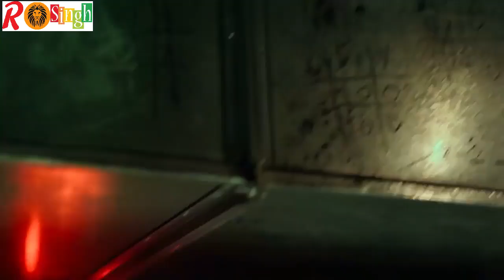Black Widow (2021 film) MOVIE Explained in Hindi_Urdu हिन्दी SPEEDY SUMMARY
Black Widow is a 2021 American superhero film based on Marvel Comics featuring the character of the same name. Produced by Marvel Studios and distributed by Walt Disney Studios Motion Pictures, it is the 24th film in the Marvel Cinematic Universe (MCU). The film was directed by Cate Shortland from a screenplay by Eric Pearson, and stars Scarlett Johansson as Natasha Romanoff / Black Widow alongside Florence Pugh, David Harbour, O-T Fagbenle, Olga Kurylenko, William Hurt, Ray Winstone, and Rachel Weisz. Set promptly after the events of Captain America: Civil War (2016), the film sees Romanoff on the run and forced to confront a conspiracy tied to her past.

Development of a Black Widow film began in April 2004 by Lionsgate, with David Hayter attached to write and direct. The project did not move forward and the character's film rights reverted to Marvel Studios by June 2006. Johansson was cast in the role for several MCU films beginning with Iron Man 2 (2010), and began discussing a solo film with Marvel. Work began in late 2017, with Shortland hired in 2018. Jac Schaeffer and Ned Benson contributed to the script before Pearson was hired. Filming took place from May to October 2019 in Norway, Budapest, Morocco, Pinewood Studios in England, and in Atlanta, Macon, and Rome, Georgia.

Black Widow premiered on June 29, 2021, at various events around the world, and was released in the United States on July 9 simultaneously in theaters and through Disney+ with Premier Access. It is the first film in Phase Four of the MCU, and was delayed three times from an original May 2020 release date due to the COVID-19 pandemic. Black Widow broke several pandemic box office records upon release, and has grossed over $191 million worldwide; it also made $60 million in Disney+ global revenue in its opening weekend. The film was met with generally favorable reviews from critics, with praise for the performances, particularly of Johansson and Pugh, and action sequences.

From left: Feige, Johansson, Harbour, Pugh, Fagbenle, Shortland, and Weisz at the 2019 San Diego Comic-Con
Scarlett Johansson as Natasha Romanoff / Black Widow:
An Avenger, highly trained former-KGB assassin and former agent of S.H.I.E.L.D.[7] Johansson described the film as an opportunity to show the character as "a woman who has come into her own and is making independent and active choices for herself",[8] while being in a "dark place where she's got no one to call and nowhere to go".[9] Johansson said that she was "going out on a high note" and was "incredibly proud of" the film, feeling that her work portraying Romanoff was now "complete".[10] Ever Anderson portrays a young Natasha Romanoff.[11][12]
Florence Pugh as Yelena Belova / Black Widow:
A sister-figure to Romanoff who was trained in the Red Room as a Black Widow.[13][14][15] Johansson indicated that Belova was an early inclusion in the film, with the character going through a transformation after further development occurred during pre-production.[16] Director Cate Shortland said that Romanoff would be "handing [Belova] the baton" in the film, which would "propel another female storyline".[17] Johansson said Belova would stand on her own in comparison to Romanoff, while Pugh said there was a "generational difference" between the two, noting, Belova is "unapologetic, and confident in herself, and curious ... and emotionally brave".[18] As well, Pugh stated Belova "knows exactly how to function in the areas in which she's been trained, but she has no clue how to live as a human being," calling her "a lethal weapon but also a bit of a kid".[19]:4 Johansson wanted to avoid the dynamic between the two characters of each "trying to take each other down" as that felt "very old fashioned and not true". Instead, Romanoff and Belova have a relationship "grounded in a shared experience and a knowingness and a sisterhood" that at times can still be contentious.[16] Pugh characterized Belova's relationship with Romanoff as "a sister story that really hones in on grief, on pain, on abuse, on being a victim — and living with being a victim".[10] Violet McGraw portrays a young Yelena Belova.[20][12]
David Harbour as Alexei Shostakov / Red Guardian:
The Russian super-soldier counterpart to Captain America and a father-figure to Romanoff and Belova.[13][21] Harbour said Shostakov has "tons of cracks all over him. And he's not the heroic, noble man that [people] want him to be. He both comically and tragically has a lot of flaws".[22]